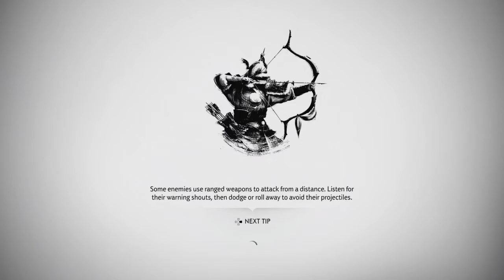THE TALE OF RYUZO | GHOST OF TSUSHIMA Gameplay Walkthrough PS4 Part 11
Hey everyone and welcome to my walkthrough of Ghost of Tsushima! In today's episode, we help Ryuzo and the straw hats once more to get some food stolen from the Mongols...